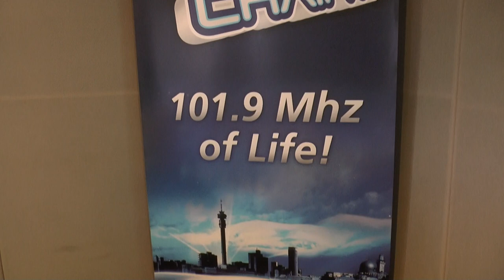Chai FM Les Glassman radio talk with Isaac Reznick